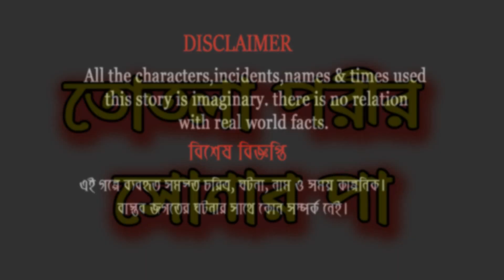তোতলা পরীর সোনার পা | Totla Porir Sonar Pa | Bangla Cartoon | Bengali Morel Bedtime Stories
তোতলা পরীর সোনার পা | Totla Porir Sonar Pa | Bangla Cartoon | Bengali Morel Bedtime Stories | Bangla Golpo